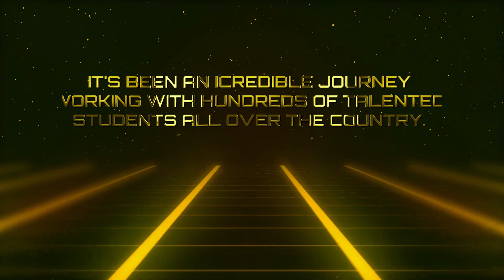Warna Winiwida 2021 | Official Results | Introduction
To accomplish great things, we must not only act but also dream; not only plan but also believe.
-Anatole France

The place where you discover your own colour after penetrating through countless colours.

Warna Winiwida-2021

Hereby we announce the official results of Warna Winiwida-2021 All Island Inter-School Media Competition organized by Shakthi Media Unit of Central College Kuliyapitiya.

Our warmest Congratulations to all the winners and best wishes on your future endeavors.